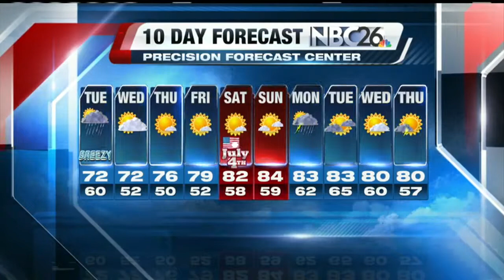Cameron's Evening Forecast